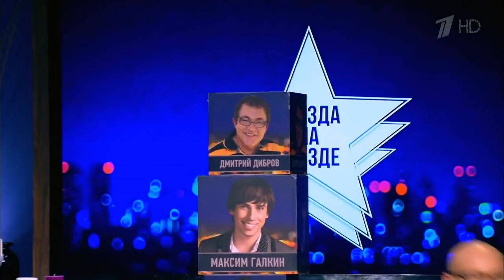Денис Клявер в программе "Подмосковные вечера" Первый канал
Эфир от 19 ноября 2016г.